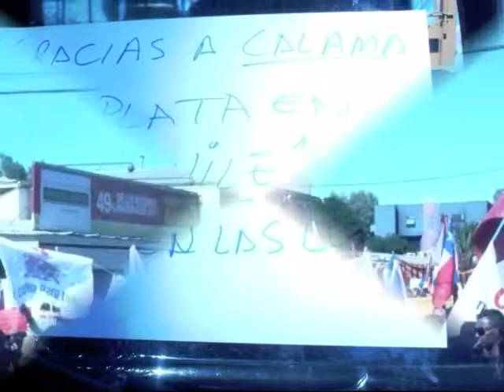MARCHA DE CALAMEÑOS INDIGNADOS POR EL FRAUDENOR.FOTOS.CALAMA.CHILE.wmv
CON UNA MULTITUDINARIA MARCHA TOTALMENTER PACIFICA CON TRABAJADORES DUEÑAS DE CASA NIÑOS Y PERSONAS DE LA TERCERA EDAD QUE  QUICIERON MANISFERTAR SU TOTAL RECHAZO AL  FRUDENOR.CATALOGADO COMO UN INSULTO A LA CIUDADANIA Y A SU INTELIGENCIA,HAY QUE RECORDAR QUE ES EL MISMO QUE RECIBE EL EL PUEBLO DE AYSEN,LOS PESCADORES LOS ESTUDIANTES,LOS PESCADORES ARTESANALES,LOS TRABAJADORES CONTRATISTAS DEL COBRE.Y EN DONDE HAY  INTERESES HAY INVOLUCRADOS POLITICOS ,PARA VARIAR,
PERO EL PUEBLO SE CANSO DE SUS MENTIRAS Y DE  SU PERSISTENTES ORIENTACION EN DEFENDER SUS PROPIOS INTERESES
PERO EN EL NORTE SE AGOTA LA PACIENCIA Y LA SANGRE SE CALIENTA.